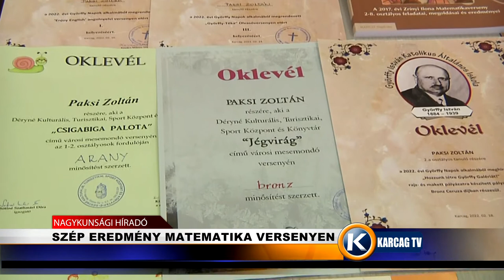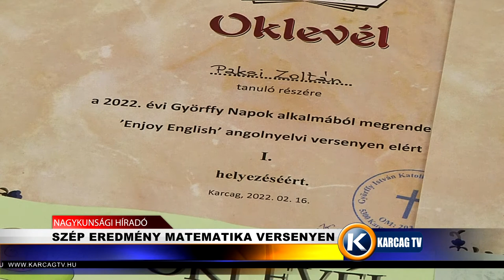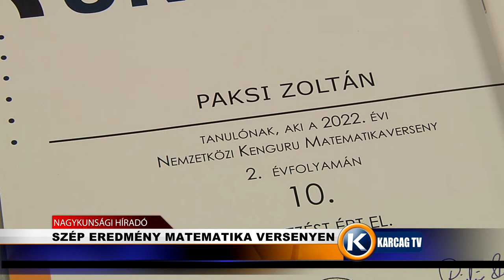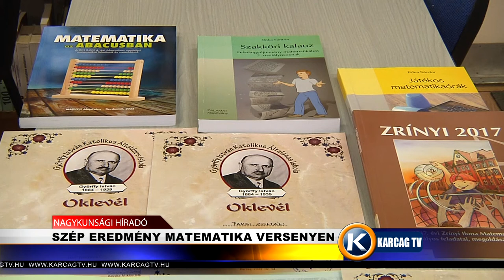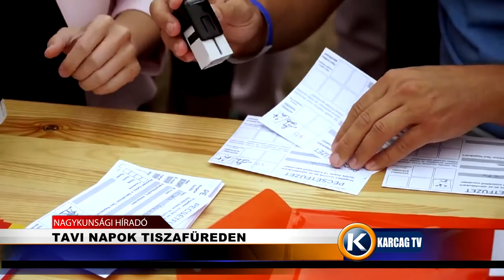Nagykunsági Híradó 20220617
- SZAKMAI NAP
- RANGOS ELISMERÉS
- SZÉP EREDMÉNY MATEMATIKA VERSENYEN
- TAVI NAPOK TISZAFÜREDEN